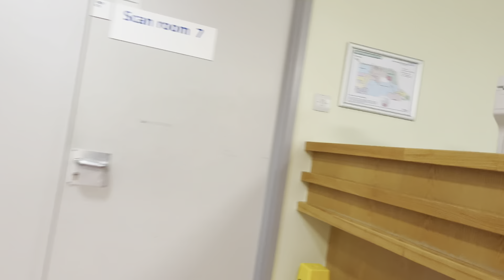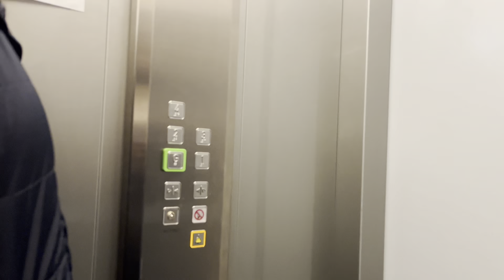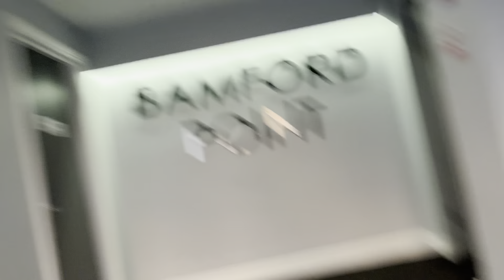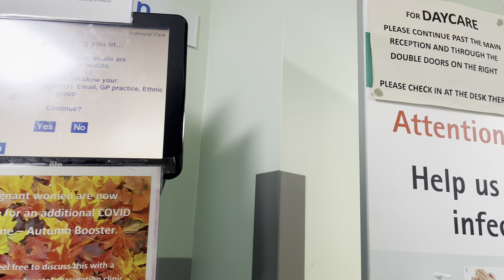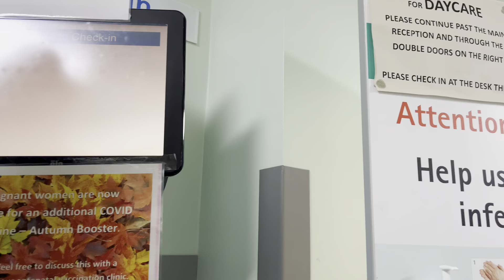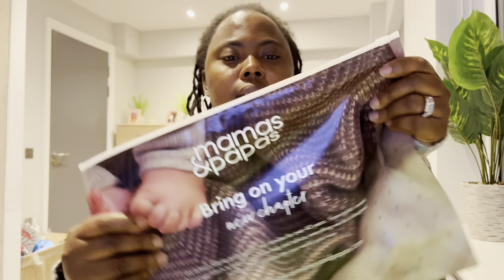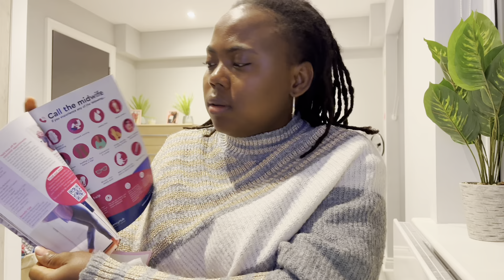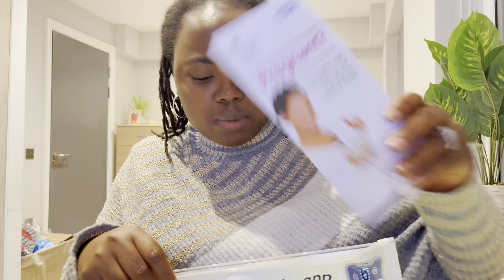Follow us for dating scan// Vaccination in pregnancy in 🇬🇧